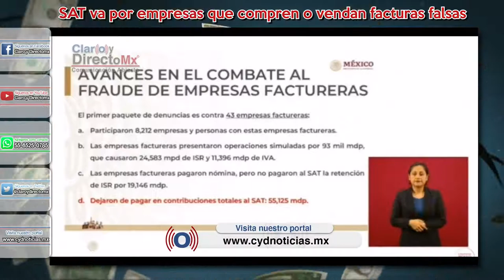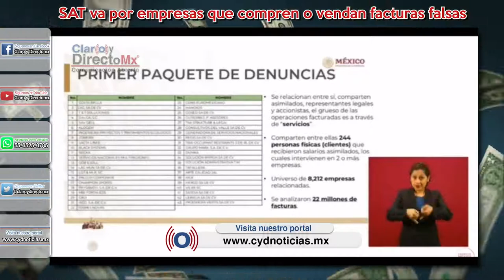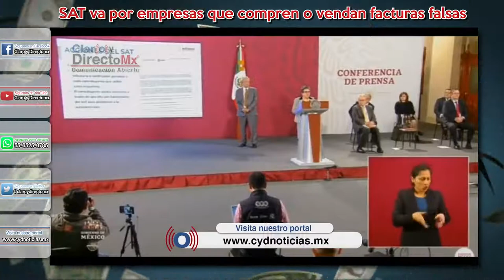Va el SAT vs factureras y contribuyentes que evadieron al fisco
Firmas factureras realizaron operaciones simuladas por 93 mil millones de pesos, las cuales causaron 24 mil 583 mdp de Impuesto Sobre la Renta (ISR) y 11 mil 396 mdp de Impuesto al Valor Agregado (IVA) y dejaron de pagar en contribuciones totales al SAT 55 mil 125 millones de pesos.